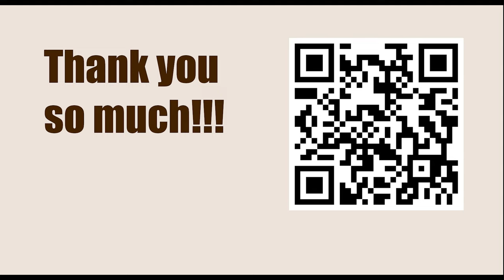Tata Steel Chess Tournament 2023 - Round 2 || Levon Aronian vs Praggnanandhaa